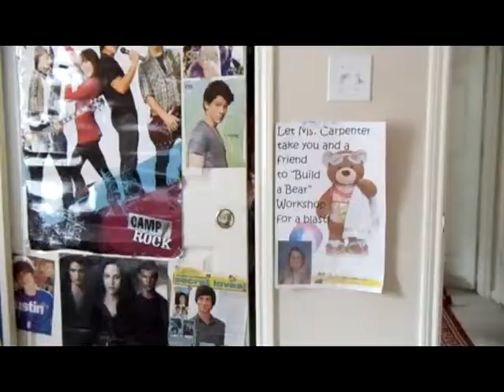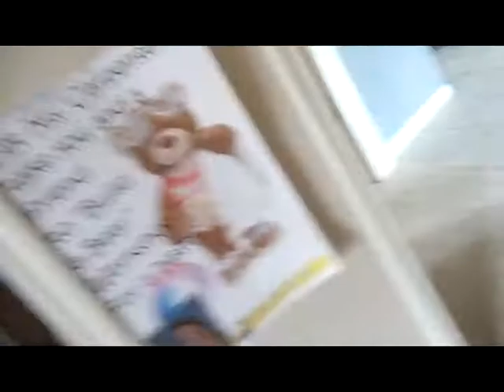somebodys watching me...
become a fan on facebook! @wegotkroppfever @weloveuKC become a fan of Courtney on facebook